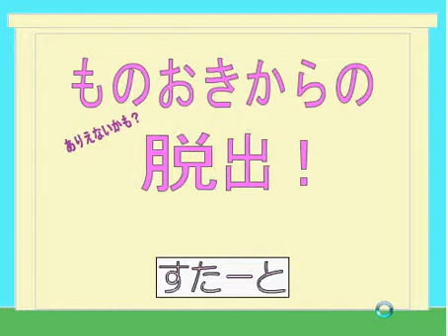Storeroom Escape walkthrough